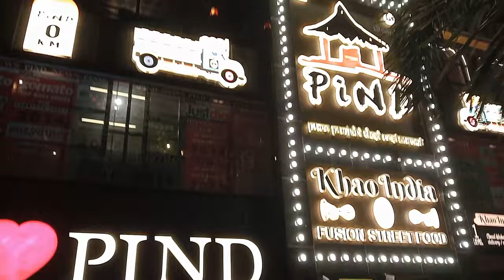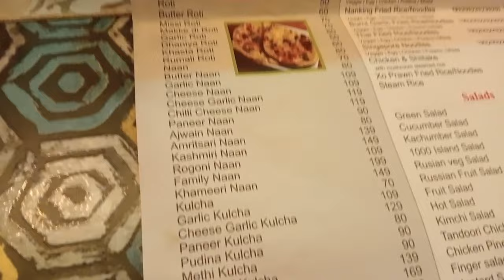Pind Restaurant in Thoraipakkam, Chennai l Punjabi Style Restaurant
Pind Restaurant in Thoraipakkam, Chennai - Review

Address:
PIND
2nd floor, 200ft Radial Road, MRK Arcade,
Sri Sai Nagar, Thoraipakkam,

Timing :
Everyday  12–3:30 pm and  7–11 pm